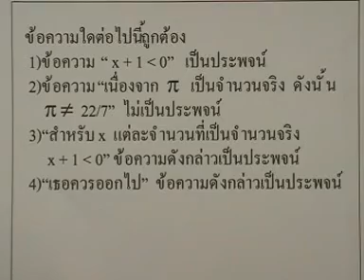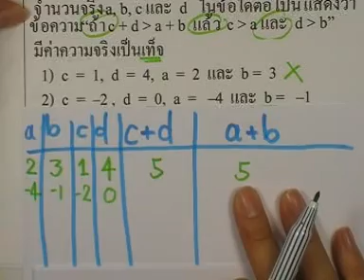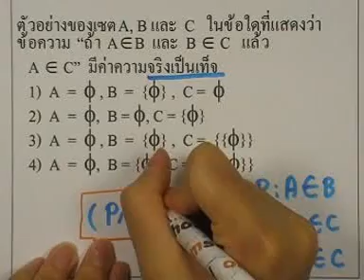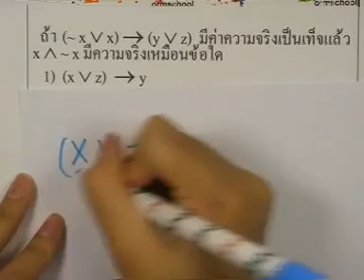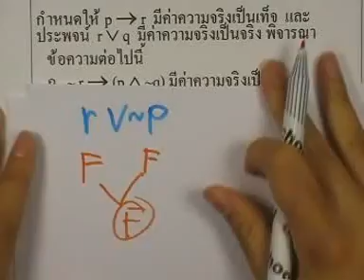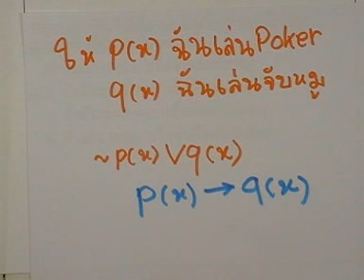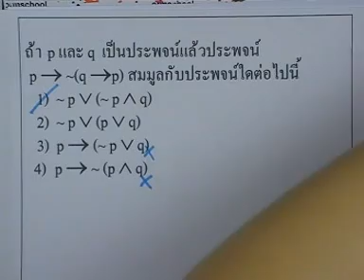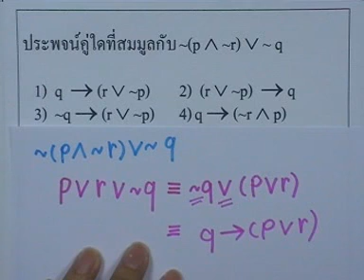ormMath2 ,006 : ตรรกศาสตร์ เวอร์ชั่น2 ,ตอน02